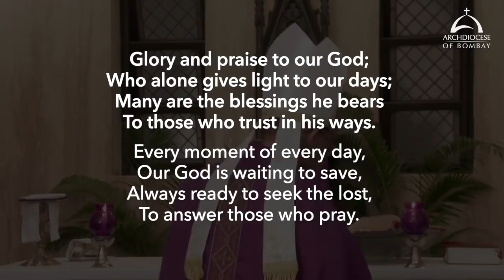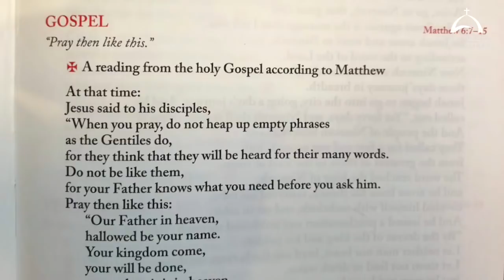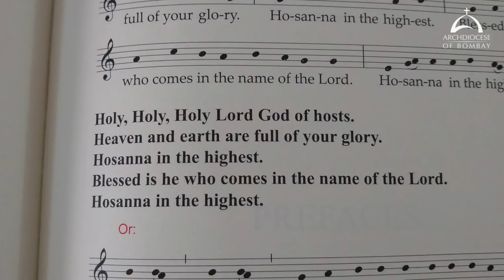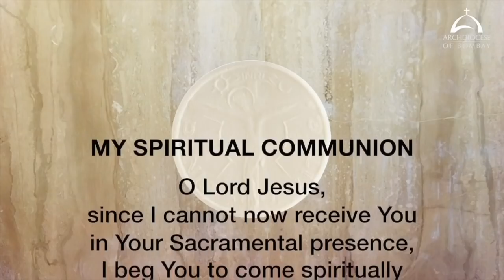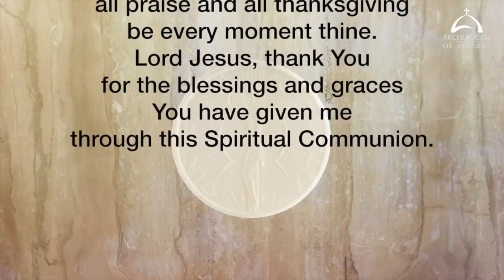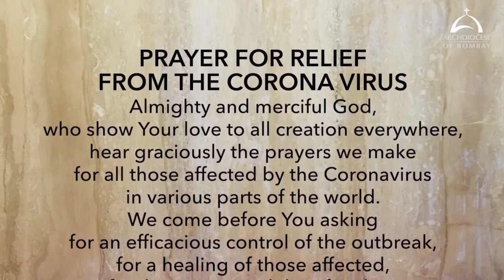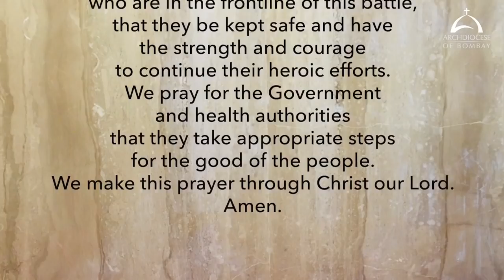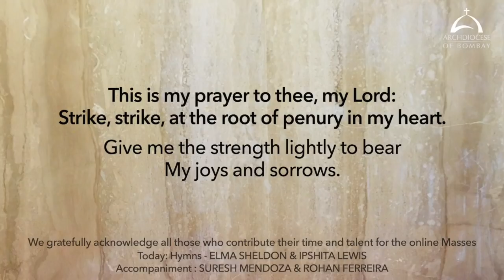Holy Mass on Tuesday 23 February, 2021 Cardinal Oswald Gracias Archbishop of Bombay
The Holy Eucharist Celebrated on Tuesday 23 February, 2021 by His Eminence Oswald Cardinal Gracias Archbishop of Bombay. This video is available for your online participation in the Eucharist, in view of the dispensation given during the Corona Virus pandemic.